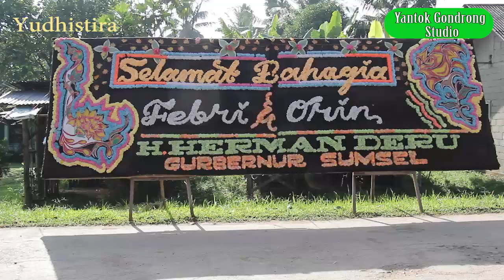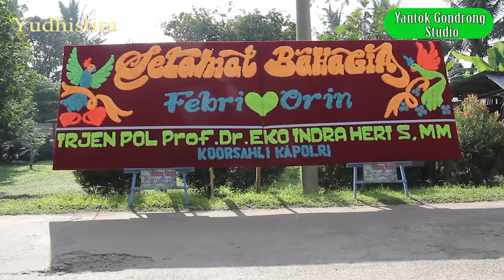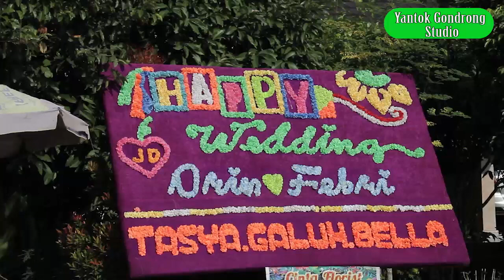Bagong Nyanyikan Iwak Cupang // Yudhistira // Live talang Betutu Palembang // yantok Gondrong